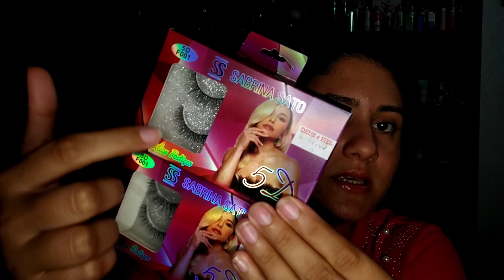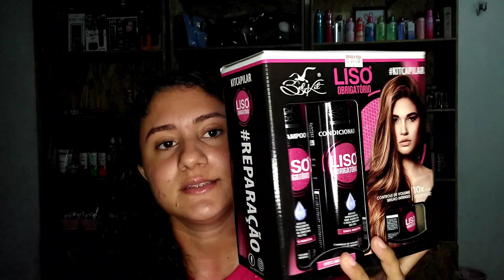Abertura de Caixa / Loja de Maquiagem / COMPREI UMA RING LIGHT😍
Olá Meninas!💖 Hoje é dia de Abertura de Caixa de Maquiagem, mostrei todas as Novidades e Reposições que chegaram na minha Loja Online de Cosméticos.🥰